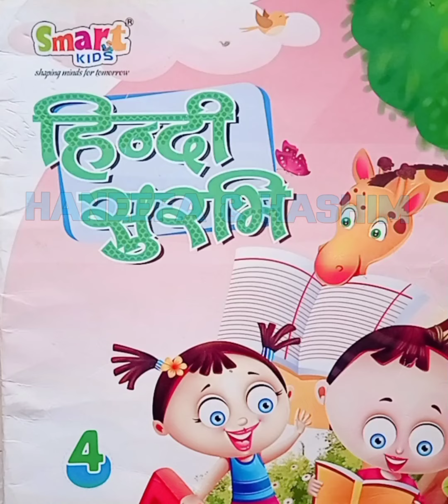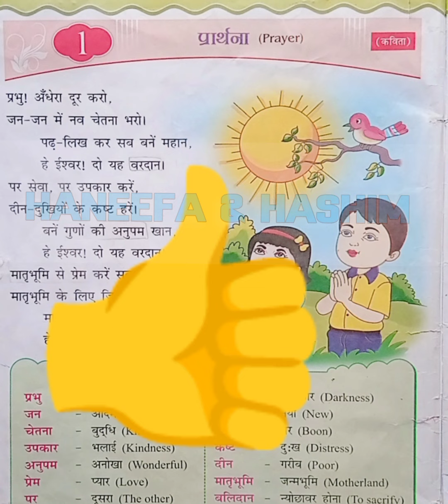4th Class Hindi first lesson प्रार्थना (Prayer) English And Telugu Explanation/ Smart kids Series'/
4th Class Hindi  first lesson प्रार्थना (Prayer) English And Telugu Explanation/ Smart kids Series'/